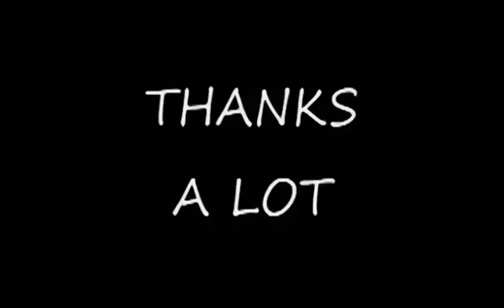Unit 03 Vocabulary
Unit 3 Vocabulary from Learning American Sign Language by Tom Humphries and Carol Padden, 2nd Ed.